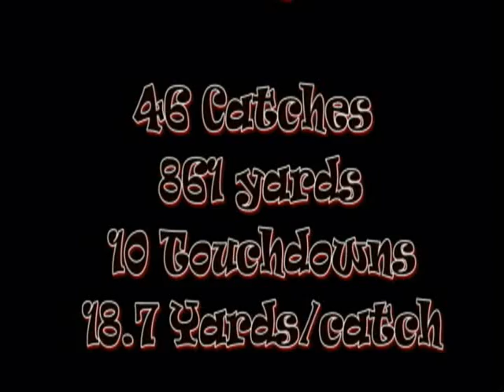SBCC Highlight Reel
The 24-year-old freshman comes back to collegiate action by lighting up the scoreboard for the Santa Barbara City College Vaqueros in this exciting highlight reel.